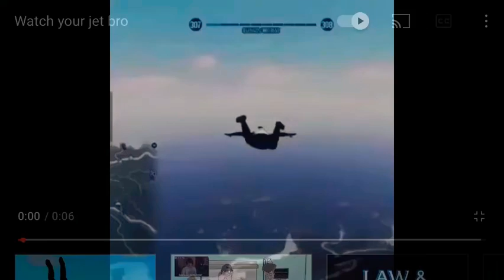WATCH YO JET!🤬🤣